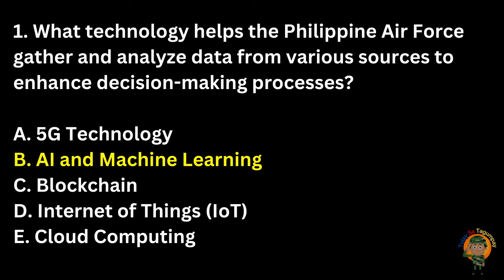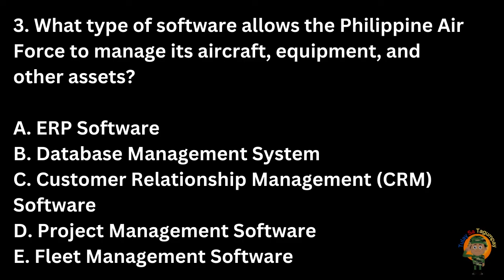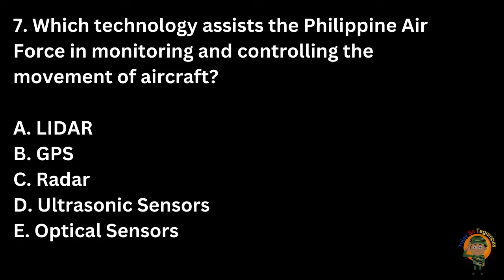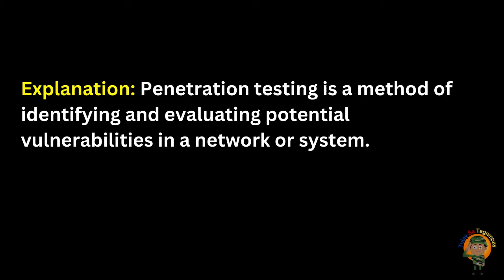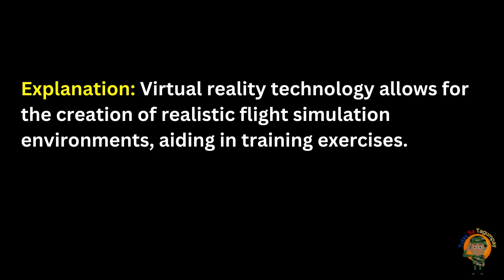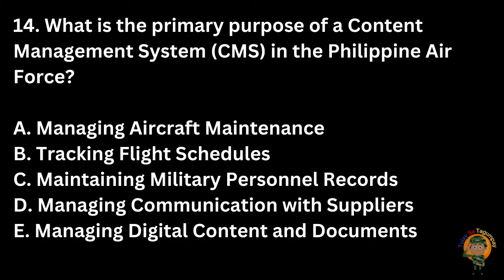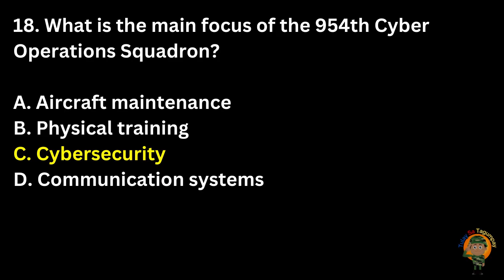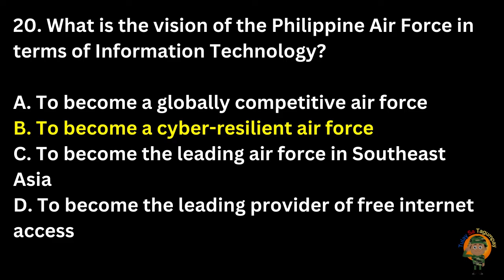FREE PAFGCT EXAM REVIEWER (INFORMATION TECHNOLOGY)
Palawakin natin ang ating kaalam tungkol sa INFORMATION TECHNOLOGY na isang Sub-Test para sa PAFGCT o Philippine Air Force General Classification Test. Ang exam na ito ay ang second exam na ibibigay sayo after mong pumasa AFPSAT. Ito ay kailangan para masali ka sa Philippine Air Force.

Goodluck sa inyong mga exam. Sana makatulong ito.

Para sa mga nagrereview saAFPSAT  Exam, pwede niyo rin pong bilhin ang reviewer na ito para sigurado ang pagpasa niyo sa exam: